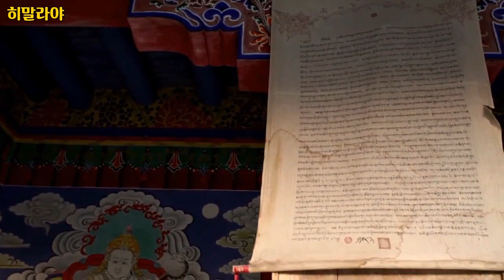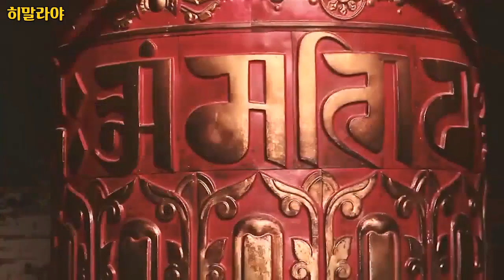히말라야, Himalaya의 다양한 풍경 - Various landscapes of Himalayas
1만개 이상의 다양한 컨텐츠들을 목록별로 구분하여 재생목록에 정리하였습니다.